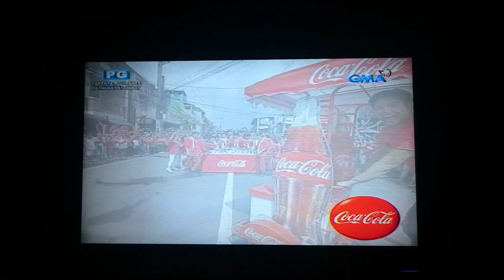[DASURI CHOI] COCACOLA EAT BULAGA Feb.16 2015